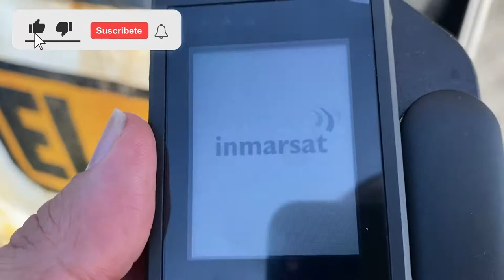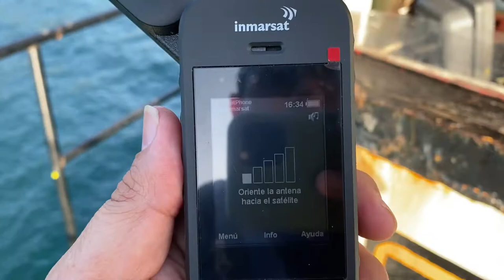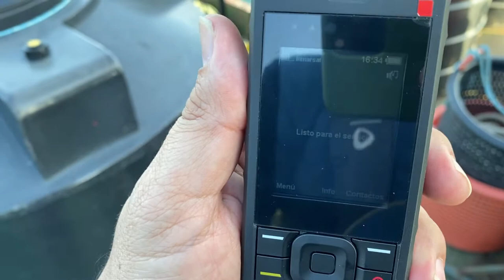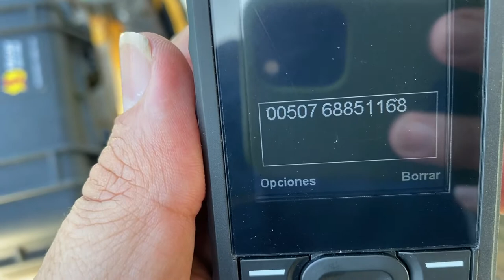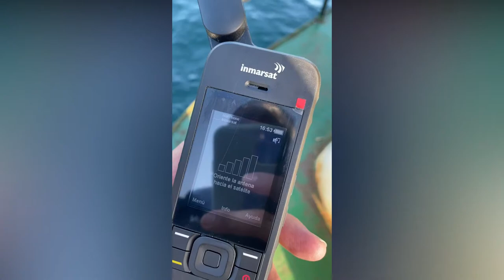Teléfono Satelital IsatPhone Pro 2 Inmarsat Unboxing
Diseñado para trabajar con la red de comunicaciones satelitales más confiable del mundo. Es la última incorporación a nuestro portafolio de teléfonos satelitales portátiles, que ofrece una gama de características nuevas para garantizar que permanezca conectado incluso en la ubicación más remota.